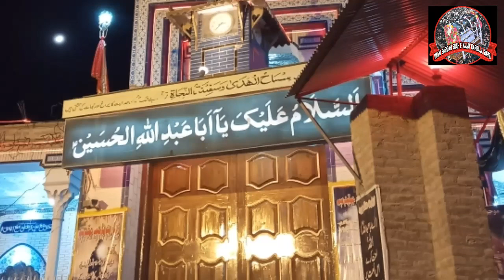Rohri Shama Gul Matam | 9th Muharram | Night Juloos Shaheed Karbala | Karbala Maidan 9 Dhaal